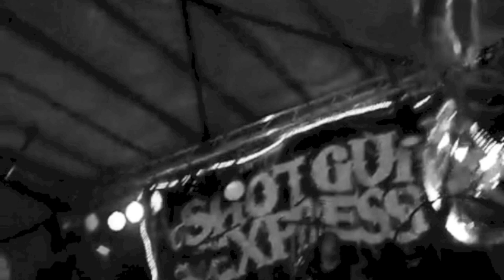SHOTGUN EXPRESS - ANGEL WITHOUT WINGS [Official Musicvideo 2014]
The brand new Shotgun Express musicvideo "ANGEL WITHOUT WINGS", taken from the album "Gypsy Blues"